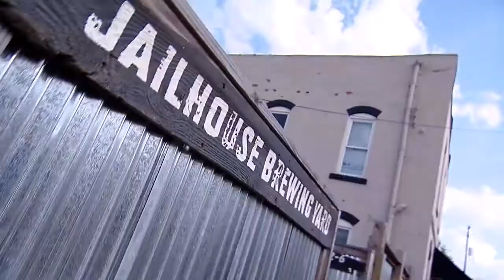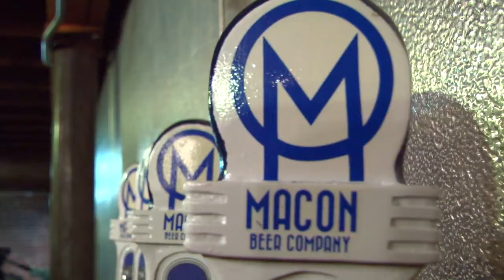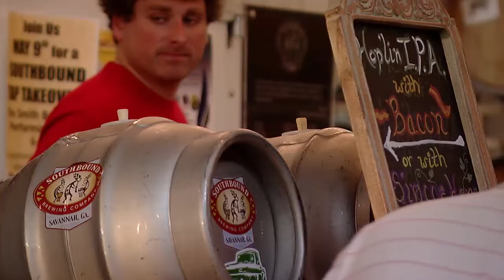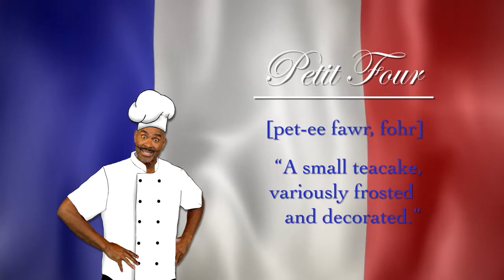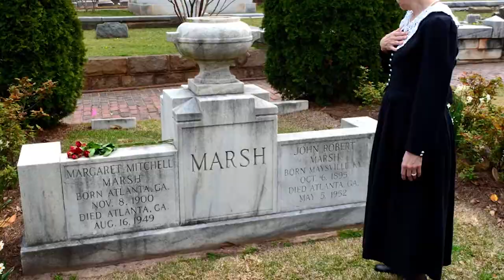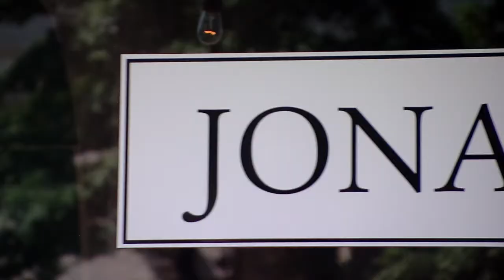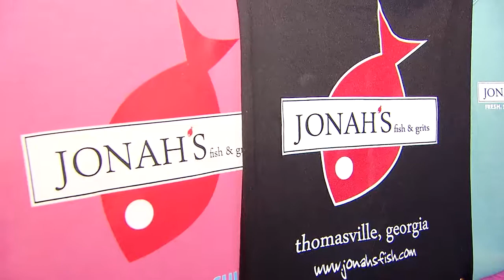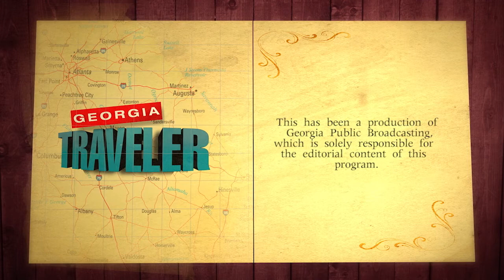Cake, Beer, and Zombie's | Georgia Traveler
This week Georgia Traveler David goes on a beer bounce across the state. Phil becomes a pastry chef.  Ashley enters the land of Zombie's and Christine hits Thomasville for a little fish and grits. It's Georgia Beer Bounce, Le Cordon Bleu Atlanta, Zombie's and Jonah's Fish and Grits.